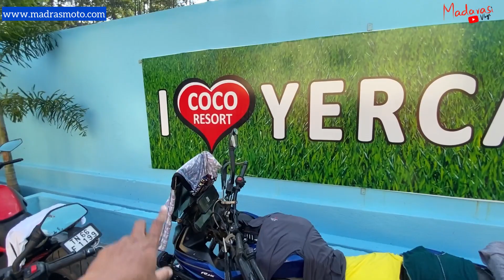SUPERBIKES | BMW | KAWASAKI | DUCATI ஒரே இடத்தில் இத்தனை விலை உயந்த பைக்குகளா?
Vanakkam makkale,

Our bikers team rode to Yercaud and today.